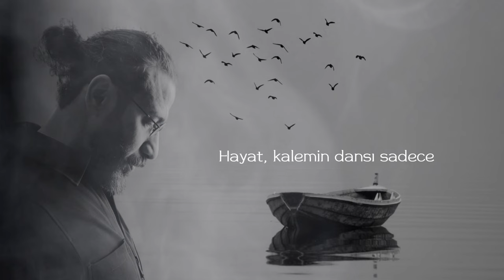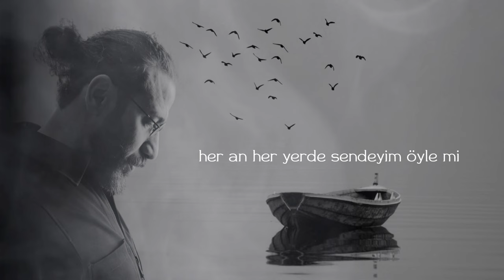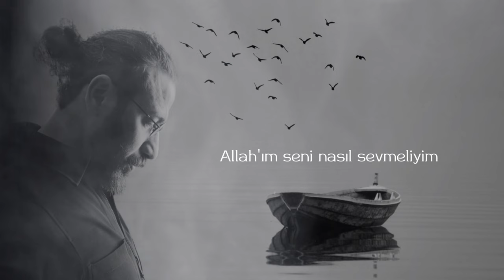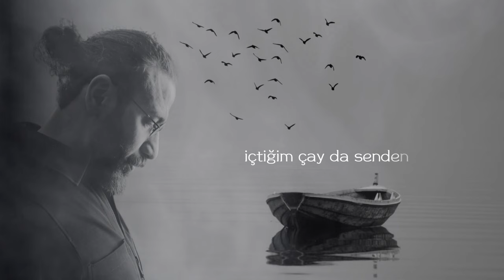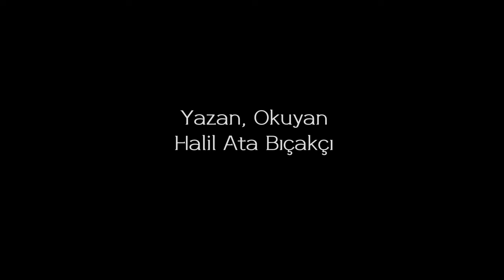KALEMİN DANSI I Halil Ata Bıçakçı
Değerli yorumlarınız için şimdiden çok teşekkür ederim...